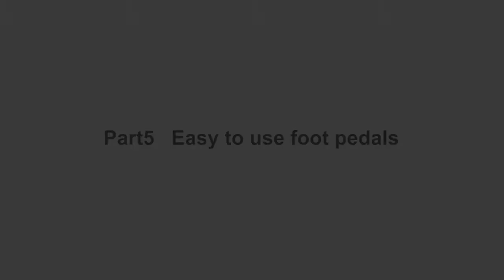Máy may mini gia đình để bàn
➤ Máy may mini gia đình để bàn nhỏ gọn, dễ sử dụng, có thể xách tay, mang đi và đặt ở tất cả mọi nơi.
➤ Thiết kế với motor dậm chân hoặc bấm trên tay. Đèn soi kim rõ ràng. Công nghệ máy khâu ổ quay. Bánh răng trục chính bằng kim loại, bền bỉ và chịu lực.
➤ Máy có thể điều chỉnh 2 tốc độ: nhanh - chậm.
➤ May vá được tất cả các loại vải từ vải mềm cho đến vải thô, vải cứng (Trừ vải thun)
➤ Kích thước: 21cm x 19,5cm x 9 cm
➤ Sử dụng điện áp: 220V/50Hz hoặc pin tiểu AAA
➤ Nguồn điện tiêu hao: 6V - 0,8A / 6W
➤ Bộ phận chính gồm 1 máy may, 1 bộ biến điện Ac-Dc,1 bàn đạp Motor